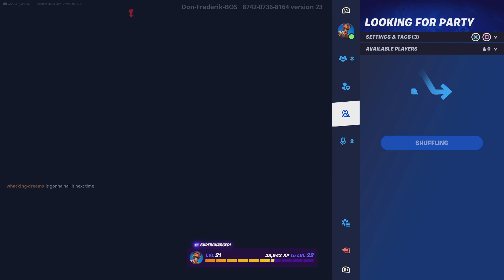Dont press the button 6